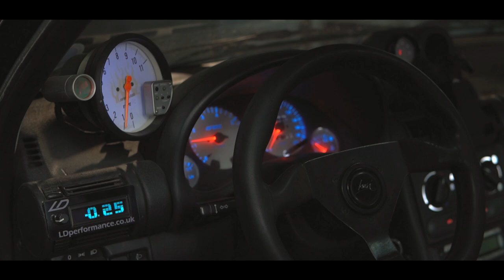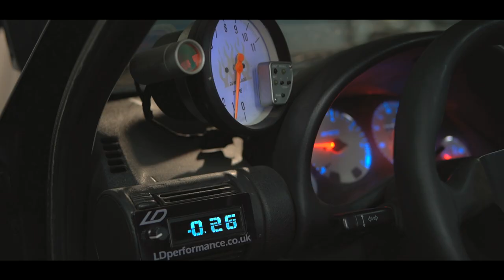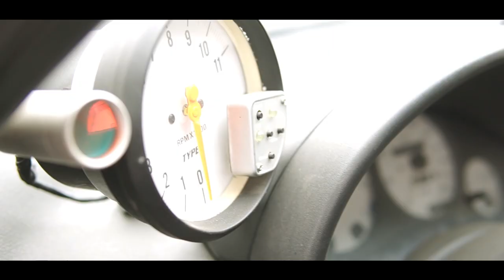Opel Corsa B Turbo (C20LET) 650hp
Opel pana la capat!